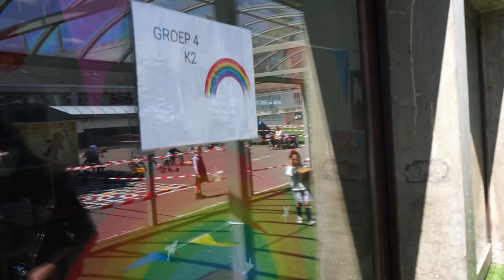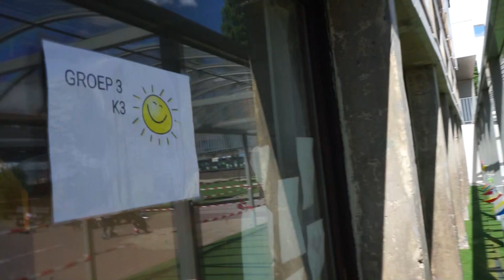Welkom terug op Sint - Ludgardis